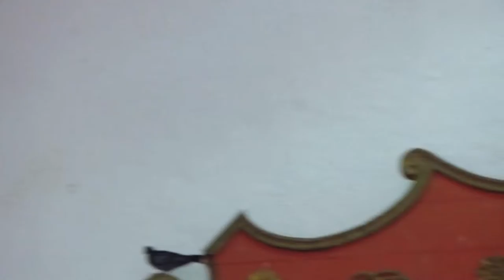Wallace Murphy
Artistic view of Feria in Santa Elena. For two weeks they let of Fireworks they have made themselves.